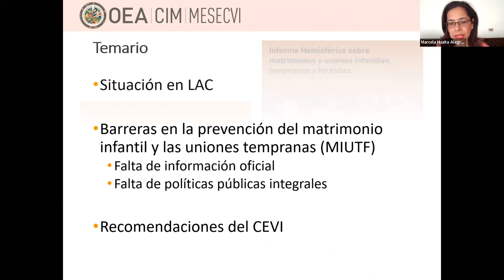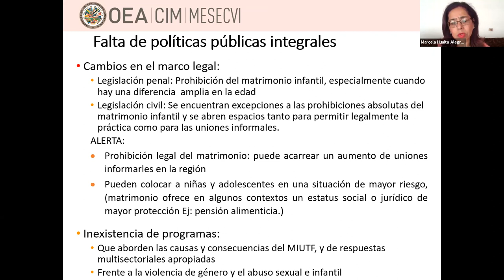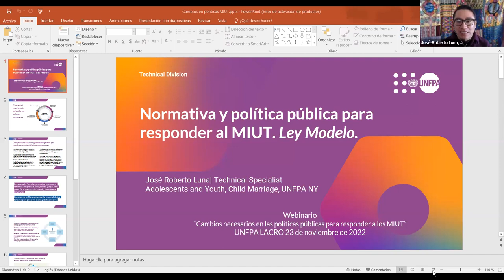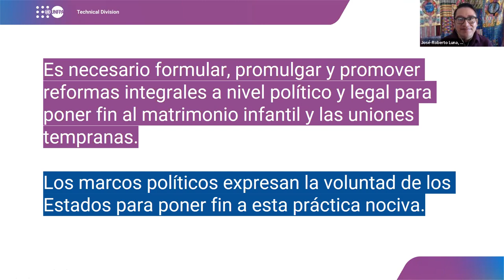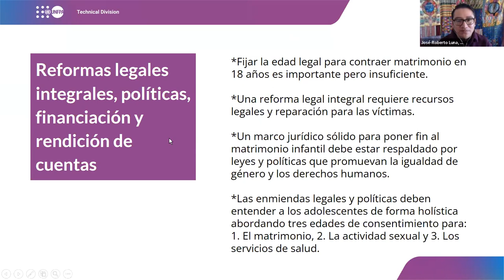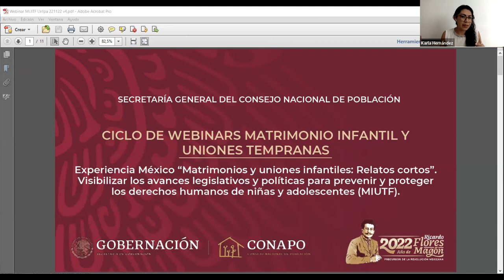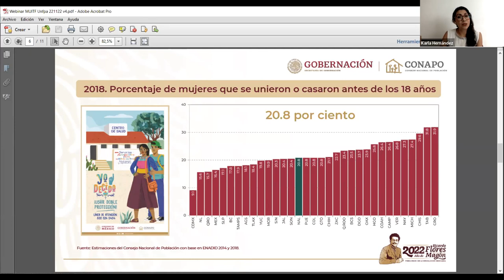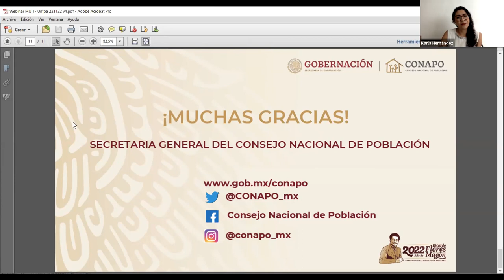Ciclo de webinars: Cambios necesarios en las políticas públicas para responder a los MIUT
En este quinto encuentro del ciclo de webinars de UNFPA, realizado el 23 de noviembre de 2022, intercambiamos ideas sobre las políticas públicas para dar respuesta a los matrimonios infantiles y uniones tempranas.

Buscamos visibilizar la desigualdad de género, el matrimonio infantil y las uniones tempranas como prácticas nocivas que vulneran los derechos de niñas y adolescentes y afectan su desarrollo en la región de ALC.
Refexionar respecto de la importancia de las normas y políticas públicas para dar respuesta al matrimonio infantil y uniones temprana en la región.
Difundir experiencias promisorias y buenas prácticas en cuanto a las políticas públicas y servicios para dar respuesta a las niñas y adolescentes en uniones tempranas o matrimonio.
Acentuar una perspectiva interseccional que permita visualizar la forma en que las opresiones se cruzan y la importancia de dar respuesta a las niñas y adolescentes que enfrentan discriminaciones múltiples.

Exponen:
Rocío Muñoz Flores (UNFPA LACRO)
Marcela Huaita (MESECVI)
José Roberto Luna (UNFPA HQ)
Karla Hernández, Directora de Cultura Demográfica de CONAPO
Marisela Sánchez Gómez y Aldana Martin Gonzalez (ECMIA)
Genesis Gutierres Morales (Red de Mujeres Afrolatinas, Afrocaribeñas y de la Diáspora)